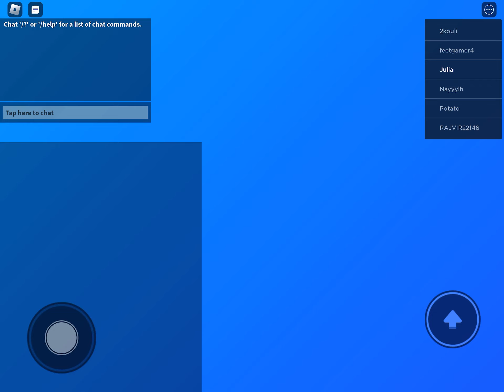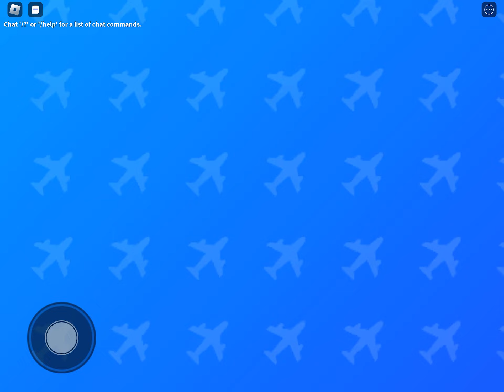AirPlane 4 Full Game Roblox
I Hope you enjoy Playing Roblox AirPlane 4